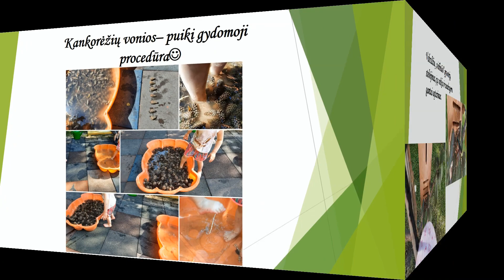Šiaulių vaikų lopšelio-darželio „Coliukė“ vaizdo siužetas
Projekto „Sveikata visus metus“ birželio mėnesio iššūkis